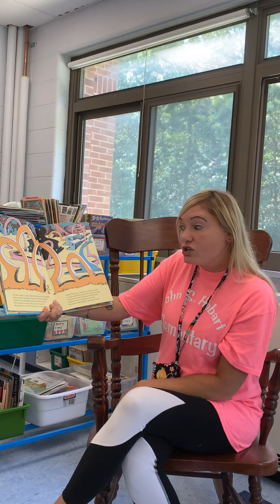September 3, 2020